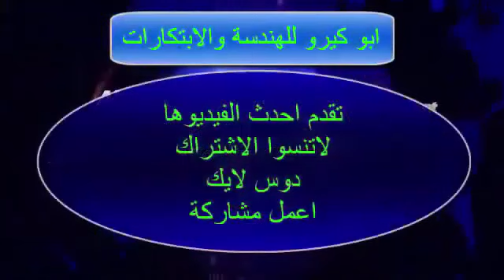اسهل طريقة لصناعة لمبة جاز ووفر الكهرباء